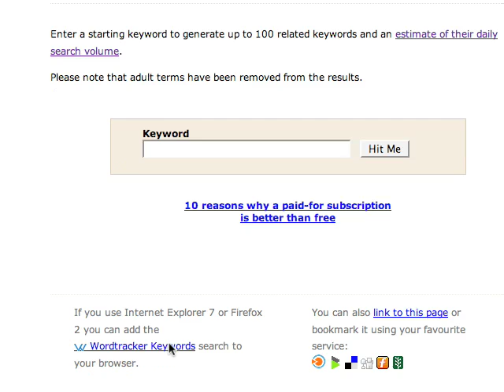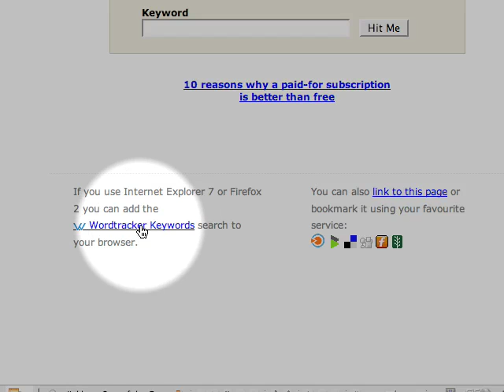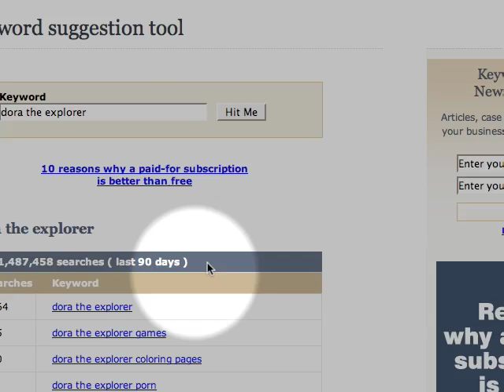Thirty Day Challenge - Day 7 - cool Wordtracker trick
This is a really cool add-on for firefox and explorer - we are going to be using wordtracker a lot and this will save you heaps of time